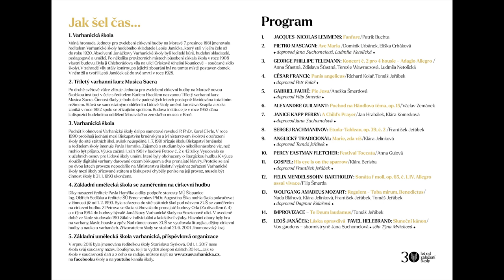Slavnostní koncert k 30. výročí založení školy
0. Wolfgang Amadeus Mozart: Don Giovanni (Leporello) - text a zpěv Ondřej Loub (0:00:03)
1. Jacques-Nicolas Lemmens: Fanfare - Patrik Buchta (0:02:21)
2. Pietro Mascagni: Ave Maria - Dominik Urbánek, Eliška Crháková, doprovod Jana Suchomelová, Ludmila Netolická (0:11:21)
3. Georg Philipp Telemann: Koncert č. 2 pro 4 housle - Adagio, Allegro
Anna Šťastná, Zdislava Šťastná, Terezie Wawraczová, Ludmila Netolická (0:15:20)
4. César Franck: Panis angelicus - Richard Kolař, Tomáš Jeřábek - doprovod Petr Kolař (0:18:28)
5. Gabriel Fauré: Pie Jesu - Anežka Šmerdová, doprovod Filip Šmerda (0:22:42)
6. Alexandre Guilmant: Pochod na Händlovo téma, op. 15 - Václav Zemánek (0:26:00)
7. Janice Kapp Perry: A Child's Prayer - Jan Hrabálek, Klára Komrsková - doprovod Jana Suchomelová (0:33:15)
8. Sergej Rachmaninov: Etuda-Tableau, op. 39, č. 2 - František Jeřábek (0:36:20)
9. anglický tradicionál: Marie, zda víš - Klára Jelínková, doprovod Tomáš Jeřábek (0:43:12)
10. Percy Eastman Fletcher: Festival Toccata - Anna Gulová (0:47:10)
11. Gospel: His eye is on the sparrow - Klára Berisha, doprovod František Jeřábek (0:54:56)
12. Felix Mendelssohn-Bartholdy: Sonáta f moll, op. 65, č. 1, IV. Allegro assai vivace - Filip Šmerda (1:00:40)
13. Wolfgang Amadeus Mozart: Requiem - Tuba mirum, Benedictus
Naďa Bláhová, Klára Jelínková, František Jeřábek, Tomáš Jeřábek, doprovod Dagmar Kolařová  (1:05:00)
14. Improvizace: Te Deum laudamus - Tomáš Jeřábek (1:12:50)
15. Leoš Janáček: Láska opravdová (1:26:58) Pavel Helebrand: Sluneční kánon (1:33:44)
 - Vox gaudens, sbormistryně Jana Suchomelová, sólo Týna Mrázková

zpracování videa: Tomáš Kyncl